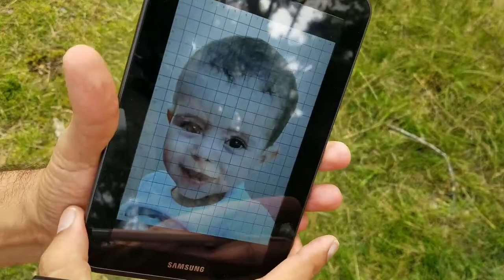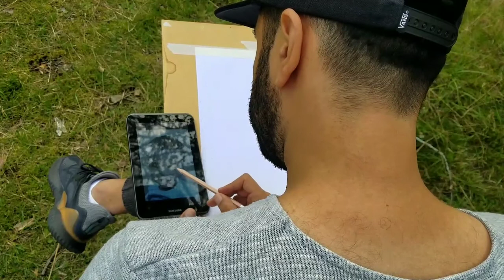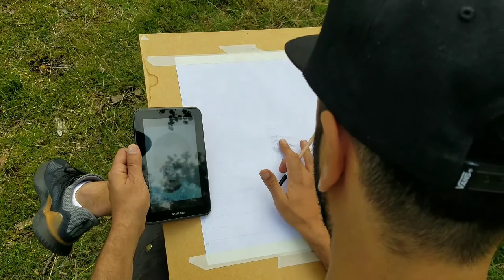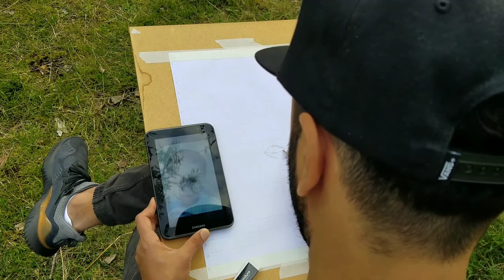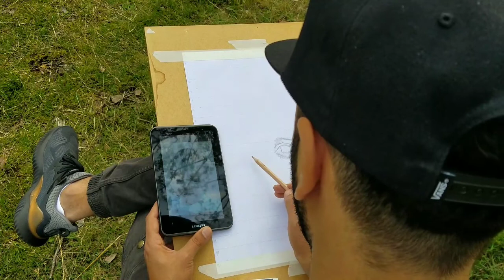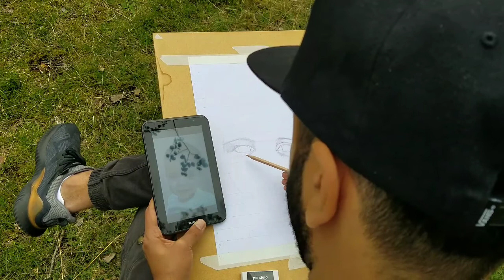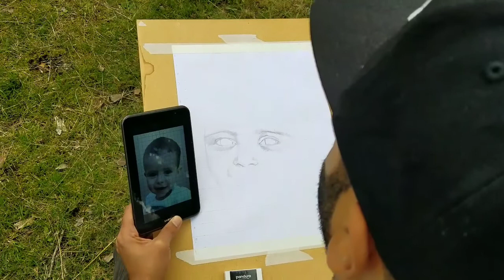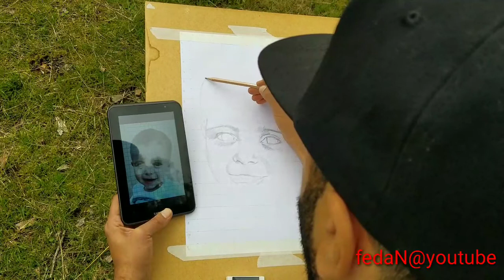تعلم الرسم-بادوات بسيطة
بسم الله

المواد: اقلام فحم
في الصفحة على الفيس بوك تكمل. اللوحة اللي يحب يزورنا على الصفحة موجودة بالوصف اسفل الوصف
نتشرف في زيارتكم لموقعنا

اهداف القناة..
1_الفكرة مقاطع فيديو مبسطة وسريعة مساء كل جمعة التي يقوم بها الرسام

فاخر عيدان..

وهي تعليمية للمبتدئين دون سن الخامسة عشر..
للاستفادة للجميع ..والفائدة للجميع بمشاركتكم ايضا

..ولي شخصيا اسعد اذا شخص استفاد بهذه المواد الغنية فنيا..والتي تسعى سعيا لتطبيق رسالة الفن والثقافة والتوعية في عالمنا العربي ..ومحاربة. ..الجهل والتطرف الفكري بكل انواع وأشكاله..ولم افكر في انشاء قناة حتى فكرت مليا وسالت نفسي هل سيستفيد من هذه. القناة أحد من الأشخاص ...وكان ردي عمليا والرد في انشاء القناة مباشرة

2_سنقوم بتطوير القناة اكثر..و انشاء افكار..وتطوير الاستوديو .. انشاء أساليب ومبتكرة للرسم ومشاركة مع المشاهدين والتعاون مع الفنانين الذين يحبون مشاركة أعمالهم وافكارهم مع الرسامين المبتدئين..وهذا مهم ..ونحن نبحث ومستمرون في البحث عن هؤلاء المبدعين..حث يكونون ..ومشاركتهم أعمالهم الفنية

متمنيا للجميع تحقيق المطلوب من القناة
والنجاح الدائم
مع الشكر